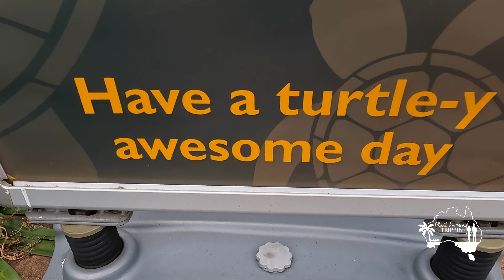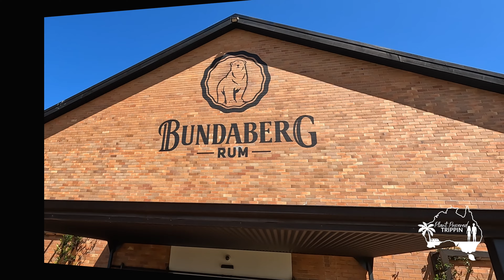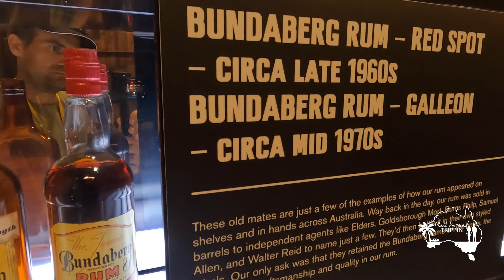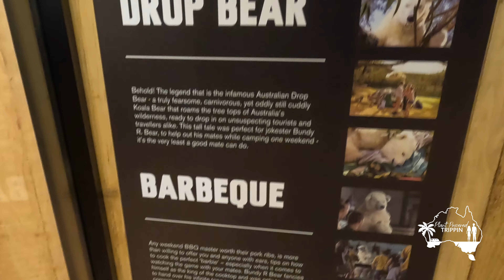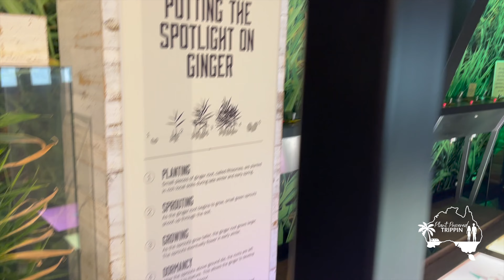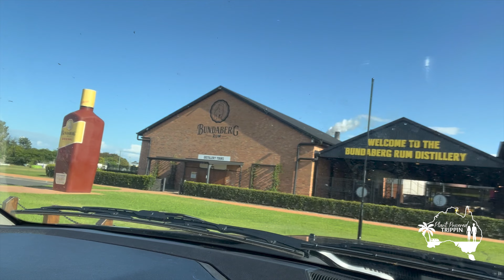Ep 15 Rum on the Rocks 4K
This week we stay in Bargara, near Bundaberg. We visit the Bundaberg Rum Distillery and The Barrel where we sample some amazing rums and soft drinks. We miss out on the turtle hatching season at Mon Repos, but instead take a train ride around the Botanical Gardens on the Sugarcane Railway. We honour our tradition of making sushi ready for our next travel day to 1770, and Agnes Water, plus we show you a great van hack for a lightweight, easy to store clothes line.